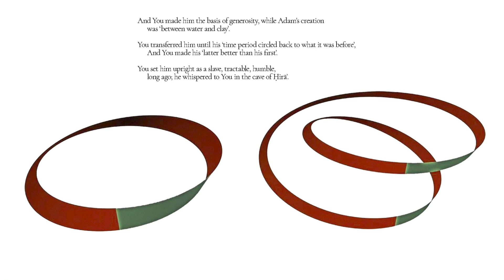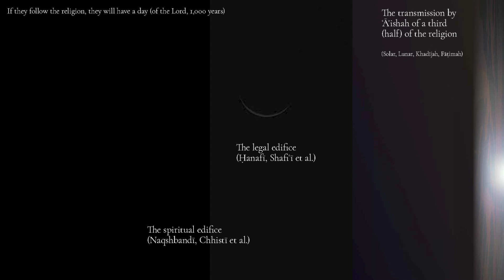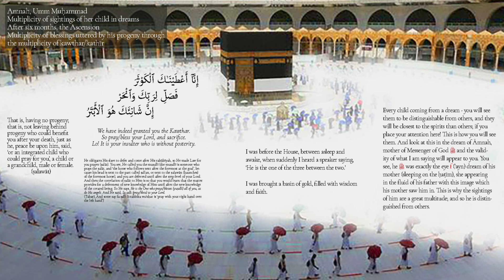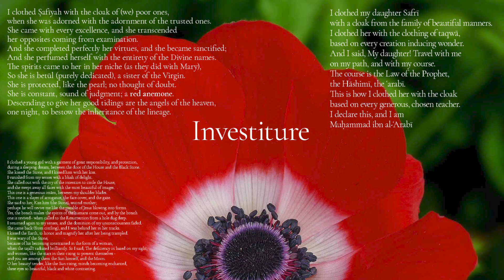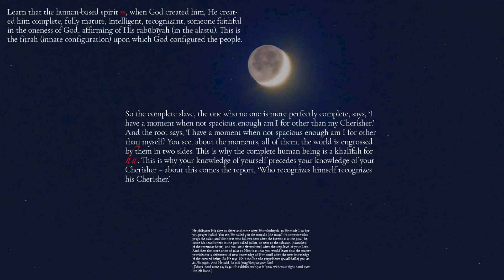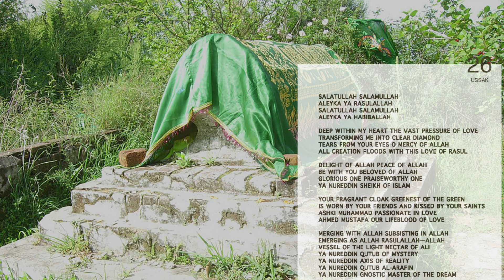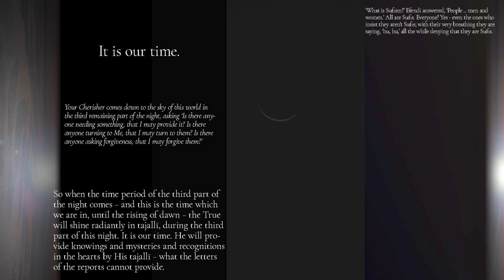The Seal of Muhammadan Sanctity, Part I - Insights from (Muhyiddin) Ibn Arabi